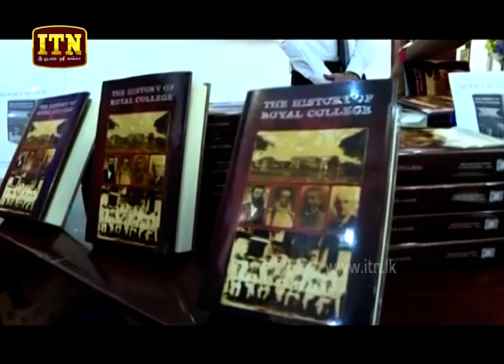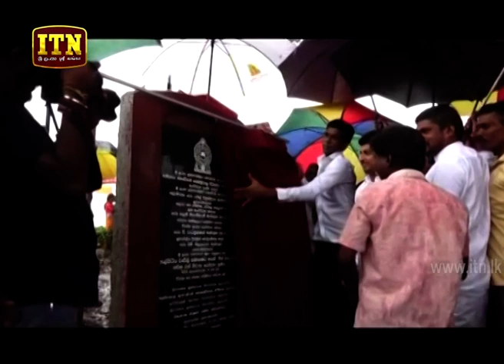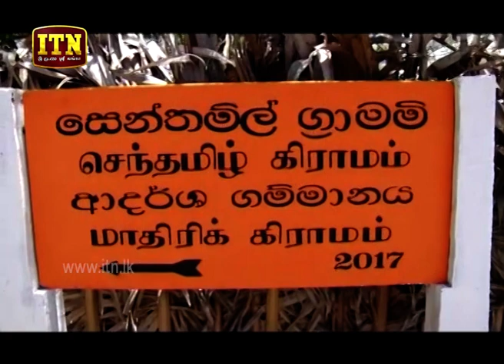ITN News 2019-08-10 | 06.30 PM